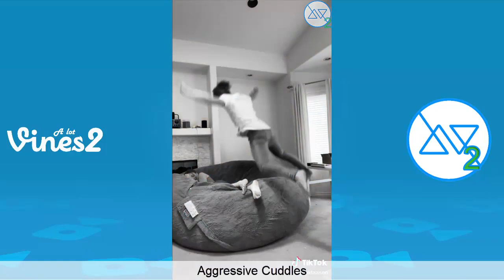Funny Jon Klaasen TikTok Videos Compilation July 2020 (W/Titles). Best Joey Klaasen Videos!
Try Not To Laugh Watching Best Jon Klaasen TikTok Videos Compilation 2020 (W/Titles)